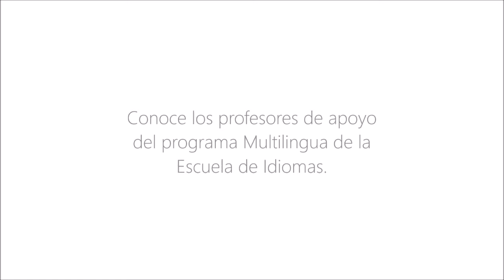Docentes de apoyo Programa Multilingua 2016 UdeA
Conoce los profesores de apoyo del programa Multilingua de la
Escuela de Idiomas, Universidad de Antioquia.